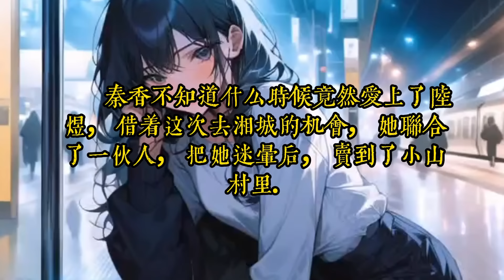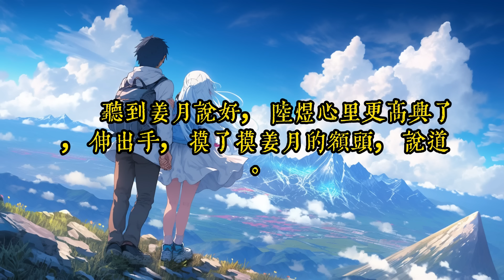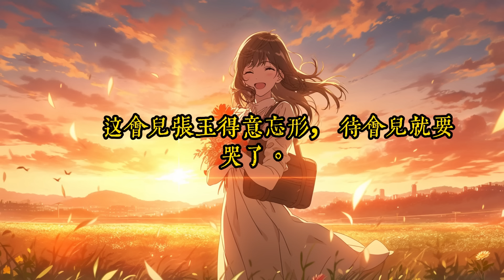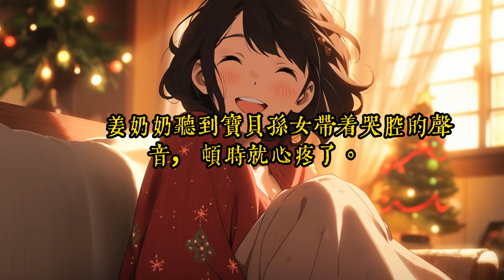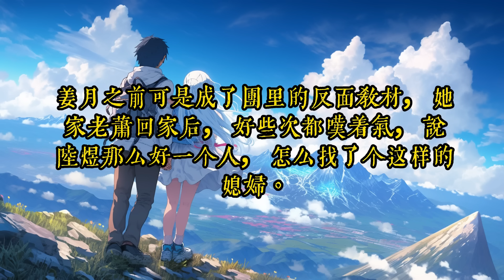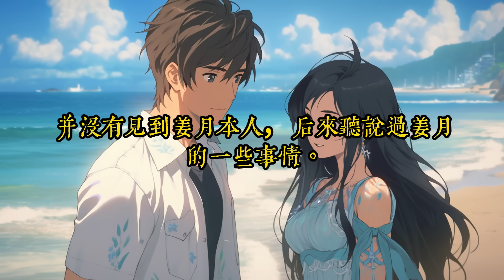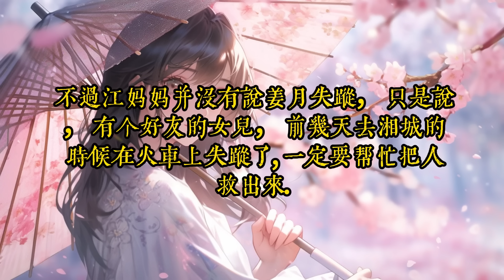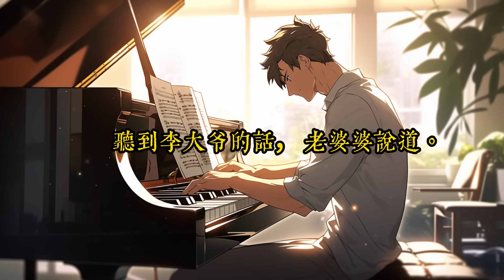《军婚三年没同床，重生她一抬三宝》1 -40